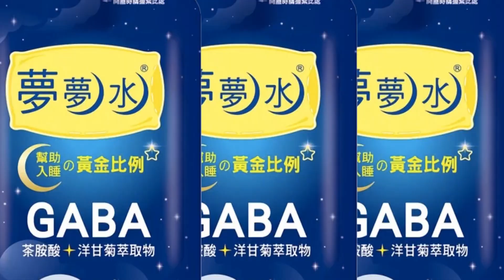【每日必看】半路攻擊情侶檔! 脫序女反控員警性侵 20230306@中天新聞CtiNews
台北市一名女子日前在超商外遇到陌生情侶檔，竟莫名指控女方搶她男友，還動手攻擊情侶，嚇得兩人報警處理。警方到場後，女子竟反指兩名員警是性侵犯，還出腳狂踹警察，最後遭壓制在地，被依妨害公務罪送辦。